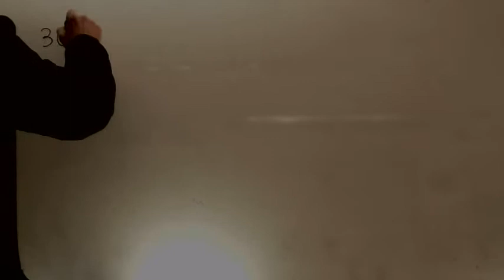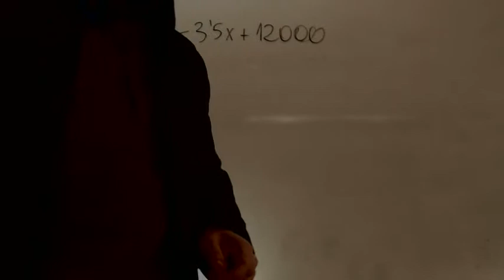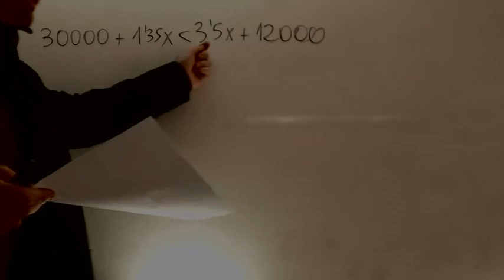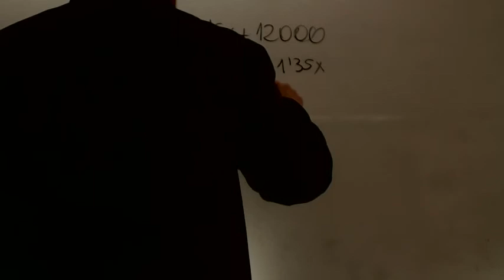Inecuacion Problema Acceso CFGS Academia Usero Estepona